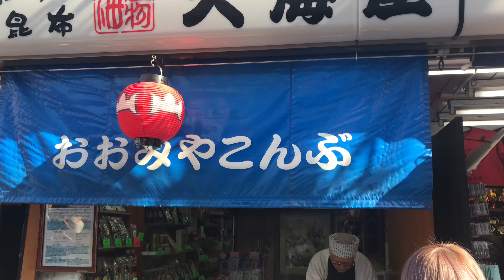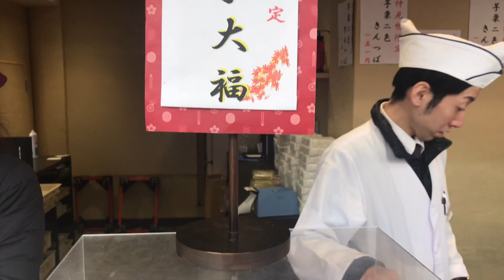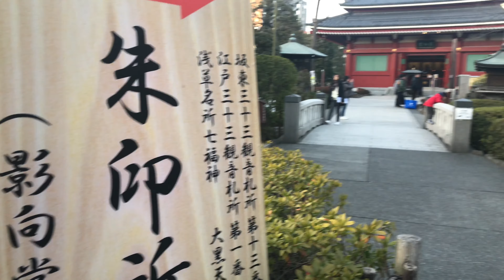一次直探到底，這裡的穿和服的大都不是日本人吧？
浅草寺雷門